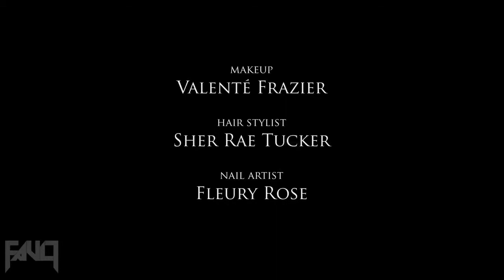Тайра Бэнкс для FAULT Magazine